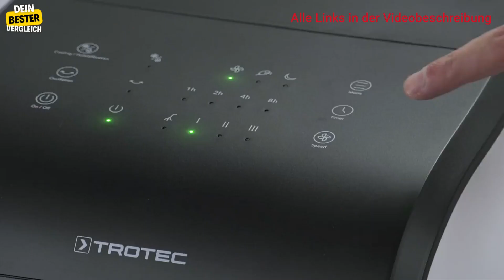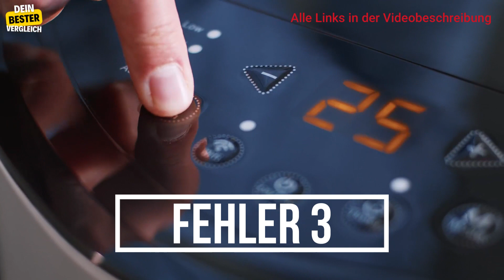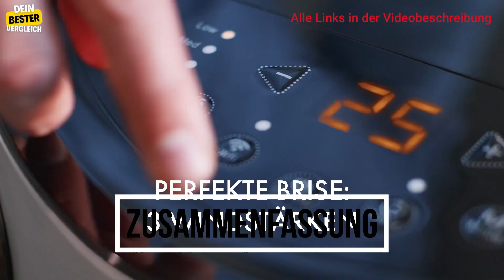Mobile Klimaanlage: Vermeide diese 5 Fehler!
Schaue dieses Video bevor du dir eine mobile Klimaanlage kaufst!

0:00 Intro
0:27 Fehler 1
1:14 Fehler 2
1:58 Fehler 3
2:35 Fehler 4
3:31 Fehler 5
4:27 Zusammenfassung